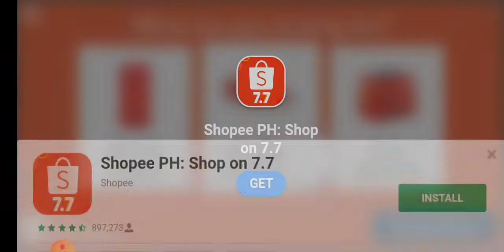fall. io dino race but my goal is to win